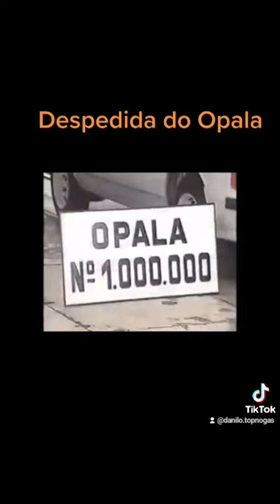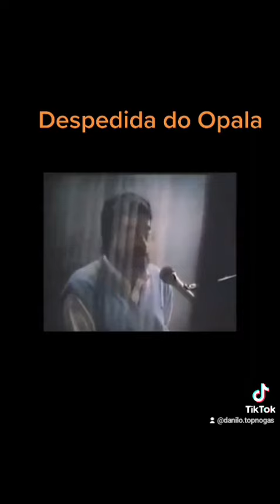VIDEO EMOCIONANTE DA DESPEDIDA DO OPALA NO BRASIL, APOS 1.000.000 DE CARROS PRODUZIDOS!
VIDEO BACANA DA DESPEDIDA DO OPALA, UM ICONE DA CHEVROLET